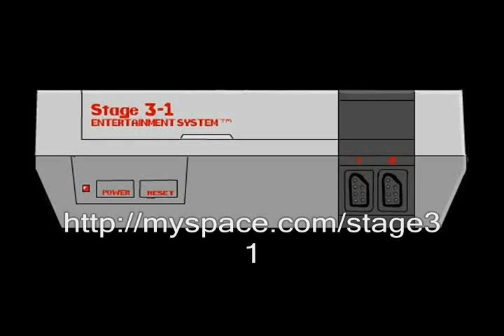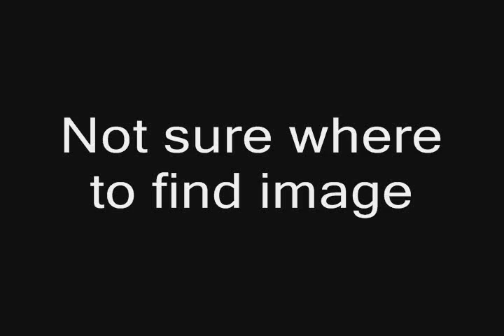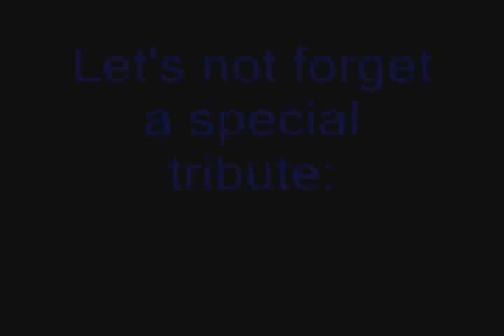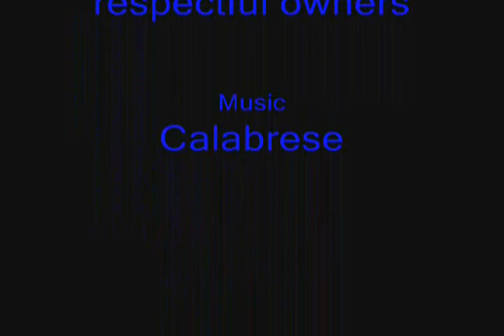ST2K Show Year in Review 2007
Originally uploaded January 2008.

We review the wrestling events and stories of 2007, then move on to movies. If you are planning on seeing the movies listed below, do not watch if you do not want to be spoiled:
310 to Yuma
Stardust
Superbad
Live Free or Die Hard
Spider-Man 3
Harry Potter 5: Order of the Phoenix
Fantastic 4: Rise of the Silver Surfer
Pirates of the Caribbean 3
Grindhouse
Children of Men
300
The Simpsons
Sweeney Todd
AVP R
The Condemned

Raven talks about The Legend of Zelda: Phantom Hourglass

We also discuss music:
Calabrese
Blitzkid
Stage 3-1
Blaster and the Rocket Man
The Phenomenauts
"Hell Yeah"

Ronmower then talks about some of the ST2K Shows we have done in 2007. Windows Movie Maker messed up the URL to Stage 3-1s myspace website. It's It looked right in the project window, but it still didn't turn out right in the finalized version. :S